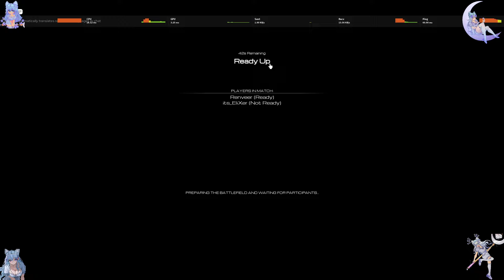running + ranged spam meta in ranked?!?!? - Type://soul - Roblox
insane onesided gameplay, they got high dmg high posture dmg, block breaking move and block break